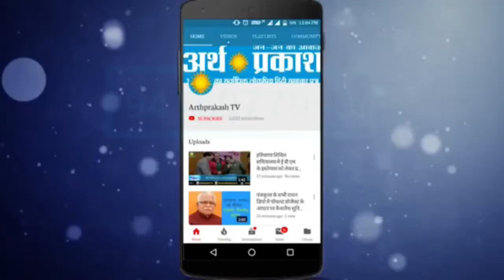Episode -2, हर देशवासी का सीना चौड़ा कर देगी नन्हे अमुल्य की Corona पर सुनाई ये कविता